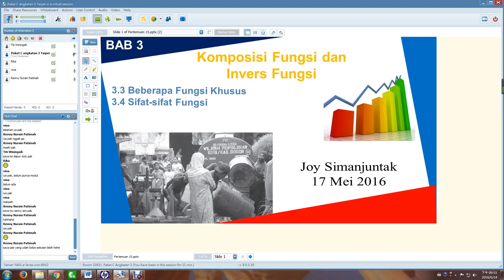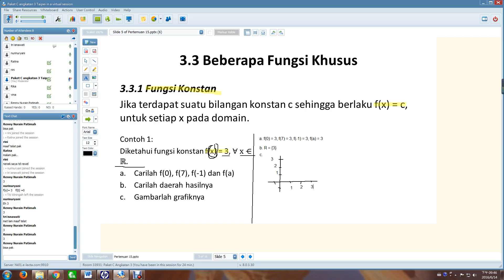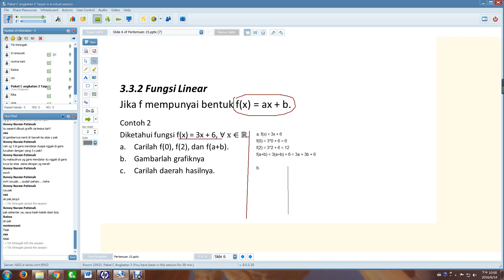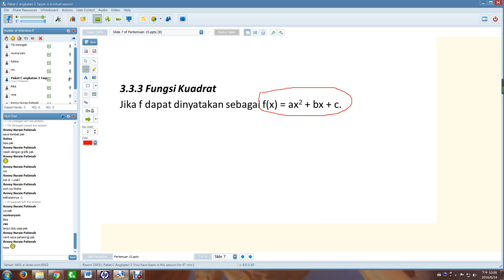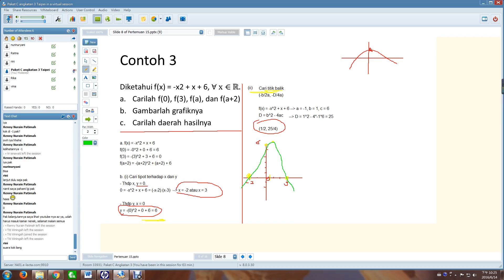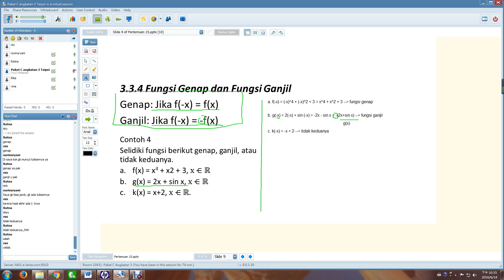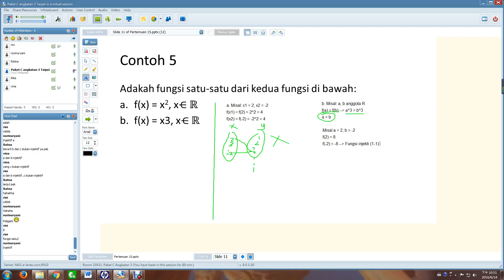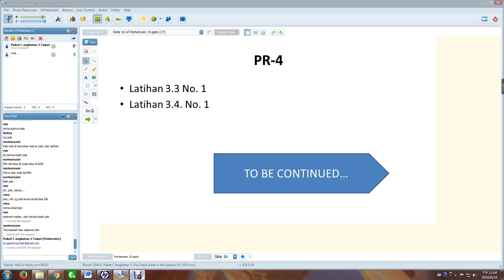Komposisi Fungsi dan Invers Fungsi (2) - Matematika Semester 2 - Angkatan 3 - KPC-PPI 2015/2016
3.3.  Beberapa Fungsi Khusus
3.4 Sifat-sifat Fungsi